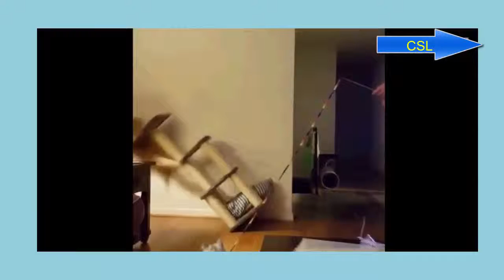Best Cats Funny video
Best Cats Funny  video ever. there are many cats are playing and jumping. if you see this funny video you must laugh. its sure. you can see more videos in our channels and please subscribe our channel and share our videos.

thanks.